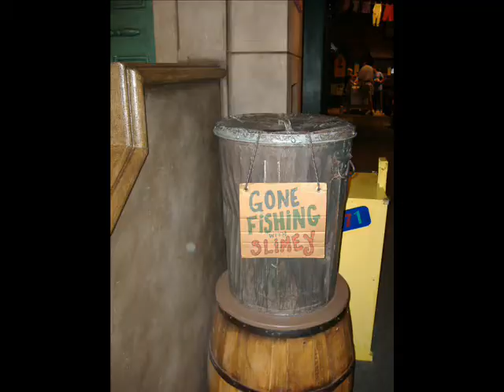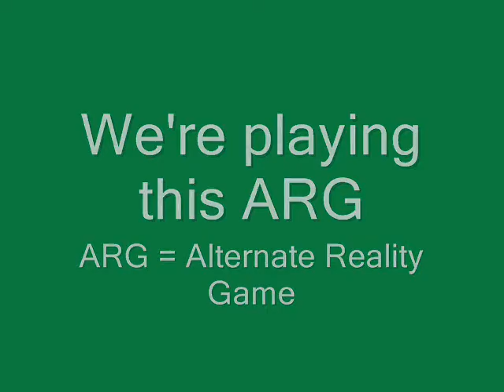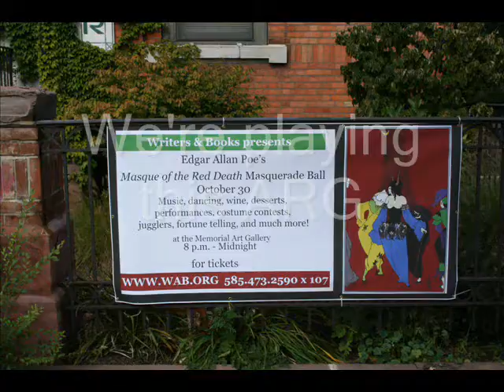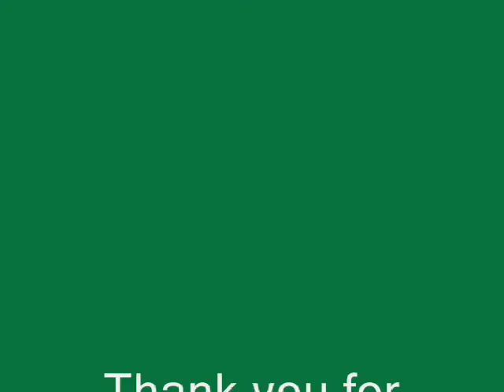Rochester Trees by Coriander and Scott - PTITree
This is an original theme song for The Trees written by Coriander and Scott for Picture the Impossible.

Words:
I grew up in this city
Not far from downtown
Where I learned to dance and tumble
Where I could picture the impossible

I played with Chuck and Gap
Saw Renee Fleming several times
Hung out at school with Garth Fagan dancers
And rocked it out on stage at Hochstein

Those were children's dreams that came true
This city is filled with dreamers like you

We don't stand alone
A grove of Rochester trees
We're playing this ARG
Where we played "I love bees!"

Forge ahead!
Watch us grow!
For Golisano Children's Hospital!
Rochester Trees!

I came to this city
To be with the one I love
Went to school to get a degree
Now I can picture the impossible

Learned some sign at NTID
Was a voice in some of their plays
Saw the subway and the zoo
And the factory where they make kazoos

Forge ahead!
Watch us grow!

Rochester Trees!